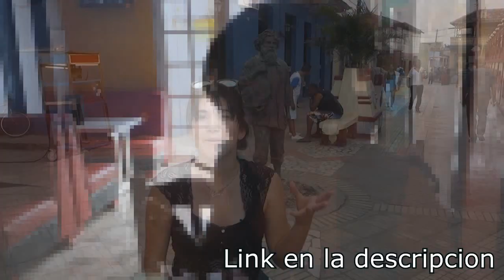Baracoa. Su vida nocturna. CHOCOLATE de Baracoa!!! Hotel el Castillo.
Baracoa, llamada también la "Ciudad Primada", por haber sido la primera ciudad fundada en el país, es una ciudad y municipio situados en la provincia de Guantánamo, Cuba.
Una de las poblaciones más interesantes de Cuba, Baracoa, exhibe muchas leyendas y tradiciones, una de ellas asociada a un español a quien incluso le levantaron una estatua vívida: El ''Pelú''.

Baracoa, la más oriental ciudad de Cuba y conocida como la Primada por ser la primera villa fundada por los españoles en la isla, tiene mucho que aportar al turismo en alza en esta isla caribeña.

Entre sus valores añadidos se encuentran las leyendas y tradiciones, como el caso de la relacionada con El 'Pelú', un español que tiene su escultura en uno de los paseos principales de la ciudad.

Conocida como la capital del cacao cubano y donde se produce además el mejor chocolate del país, Baracoa fue fundada por el explorador español Diego Velázquez en 1511 y se ubica en la parte noroeste de la provincia de Guantánamo.